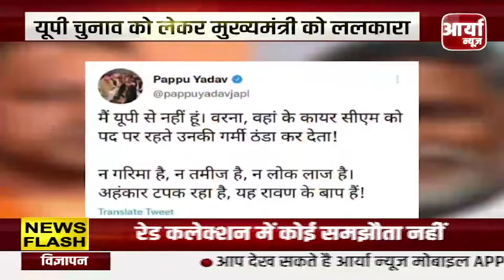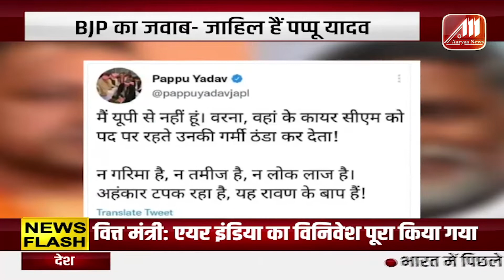BIHAR BULLETIN | बिहार समाचार | NEWS | सरकार के खिलाफ जमकर नारेबाजी | १ फरवरी | Aaryaa News